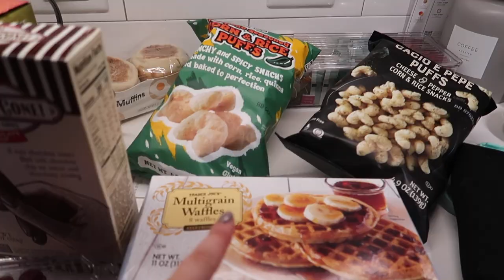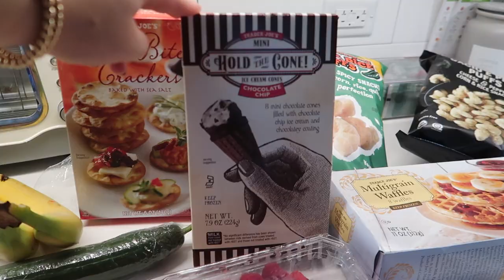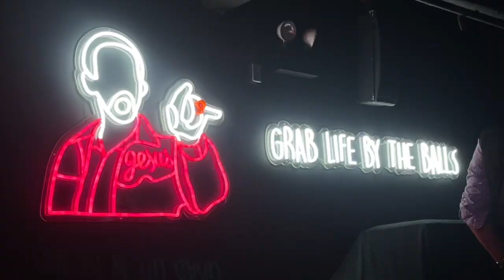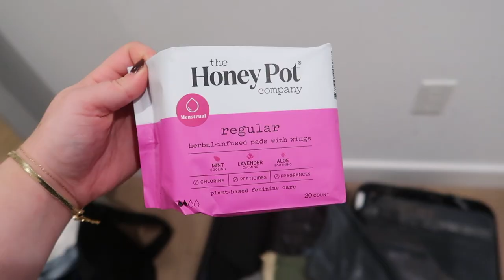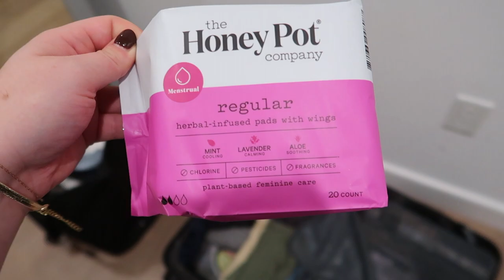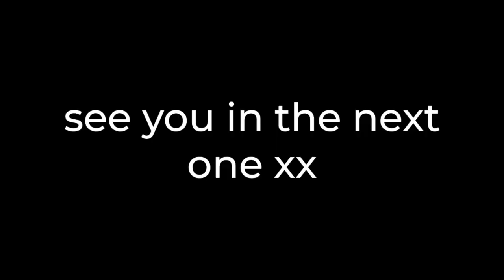fall vlog: zara haul, trader joes, charlotte tilbury drugstore dupe and fall declutter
Items Mentioned:

Charlotte tillbury liner dupe
-in color "lead the way"
lip gloss
Levi jeans
loveshackfancy cardigan